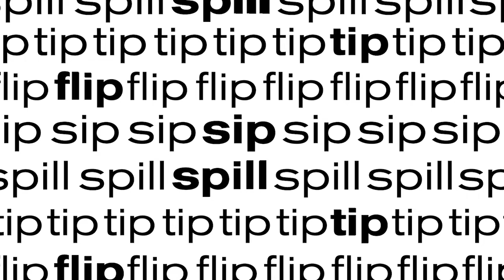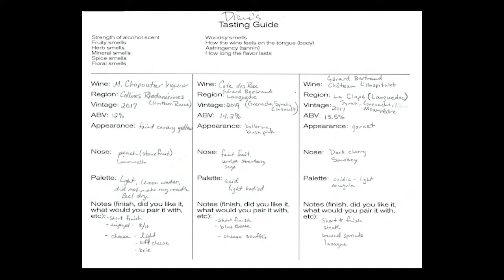Wine Tasting: Let's Try a Biodynamic Tasting Set! With Special Guest!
Hello! Happy "It's Officially Acceptable to Celebrate Post-Thanksgiving Holidays" Season! A day late as time with family is vitally important, but here it is! This week's installment of Wine Reform!

Today, join my awesome mom and me as we taste a Biodynamic tasting set from Wine.com!

Biodynamic wines are defined as "a spiritual-ethical-ecological approach to agriculture, gardens, food production and nutrition.” Basically, it's a no-chemicals-back-to-the-earth method of farming that uses natural methods of fertilization and follows the movements of celestial bodies to guide proper times to water, prune, pick, or leave alone plants. If you like astrology, are an avid farmer, or just really into cottagecore, you'll like this. Deepest apologies, hardcore vegans. The methods are more natural but not free of animal products (see the cow horn compost methods).

Biodynamic wines have two certifications they can earn!

The wines we are tasting are...
M. Chapoutier La Combe Pilate 2017 Viognier from Collines Rhodaniennes
Gérard Bertand Cotes de Roses 2019 Grenache-Syrah-Cinsault rosè from Languedoc
Gérard Bertand Château L'Hospitalet Grand Vin (Syrah-Grenache-Mourvèdre) from La Clape